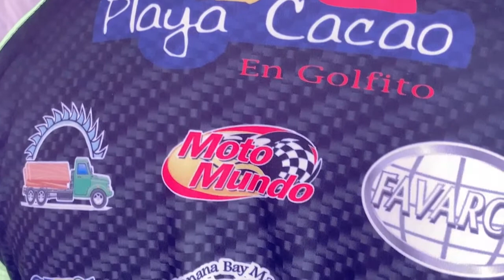PRIMERA RECREATIVA RÍO CLARO - PLAYA CACAO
El próximo 27 de febrero habrá una recreativa de 32 kilómetros para adultos y de 5 kilómetros para niños; los detalles en la siguiente nota.